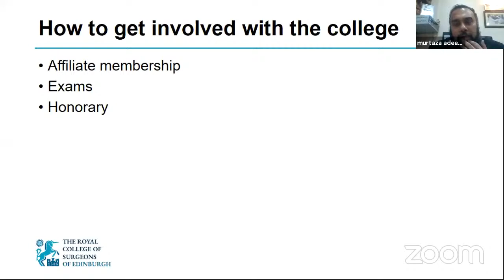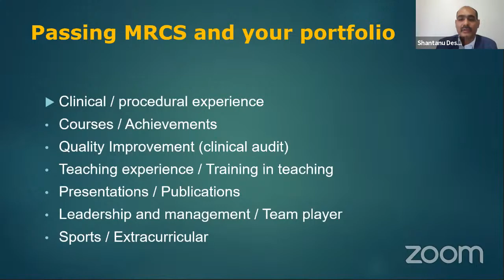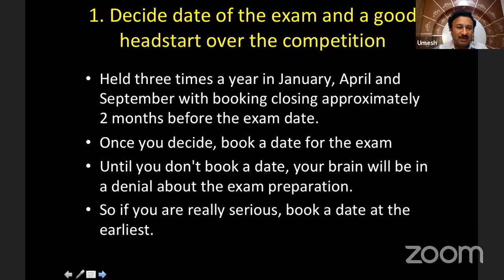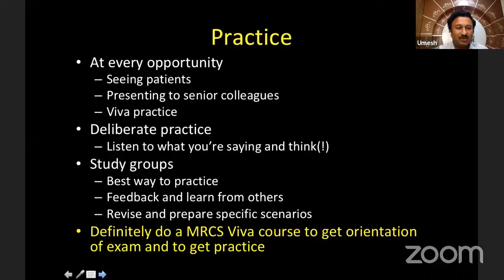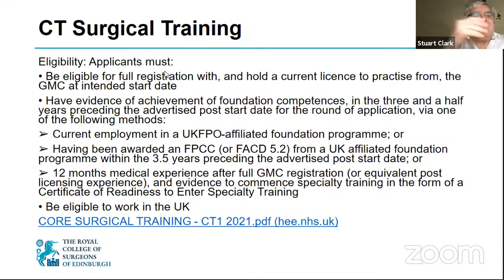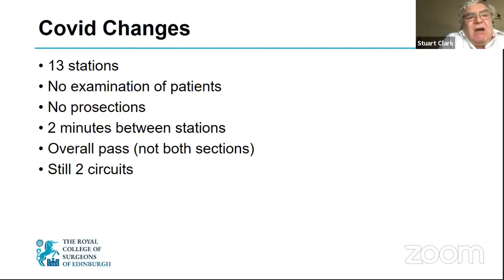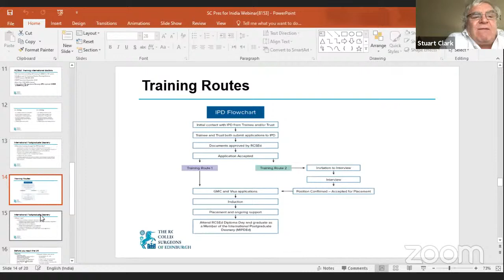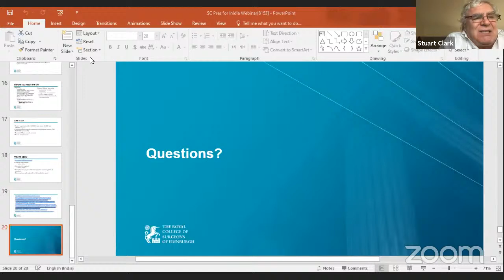The Royal College of Surgeons of Edinburgh (RCSEd) : Surgical training in the UK and the internation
The Royal College of Surgeons of Edinburgh (RCSEd) : Surgical training in the UK and the international medical graduates.

🔺Date: 21.03.21 , 430 pm Indian Standard Time
🔺Fill the Registration form to have a chance to join on Zoom

🔹Webinar Speakers:
1️⃣Murtaza Adeeb FRCSEd (Orth) ,ISA(Int Surgical Advisor) RCSEd

"Introduction to the RCSEd and it's activities"

2️⃣Shantanu Deshpande MS ,MRCS, Ass Prof Ortho Bharti Vidyapeeth

"Surgical training in the UK"

3️⃣Umesh Nagare FRCS (Orth) Director Vishwaraj Hospital

"The MRCS exam"

4️⃣Stuart Clark FRCSEd ,International Postgraduate Dean RCSEd

"The RCSEd and UK training for the international medical graduate"

🔹Coordinator: Catherine Thwaites
Manager International Deanary RCSed